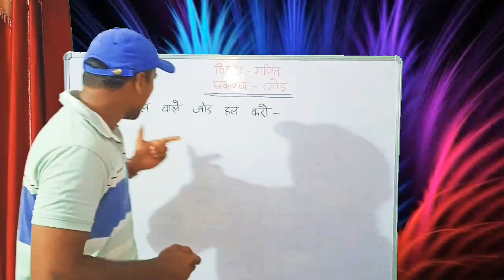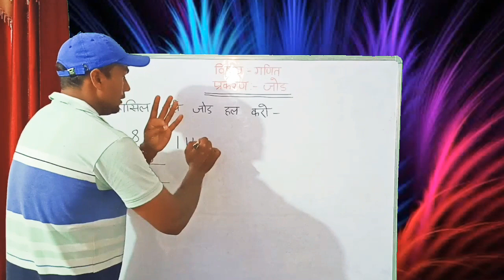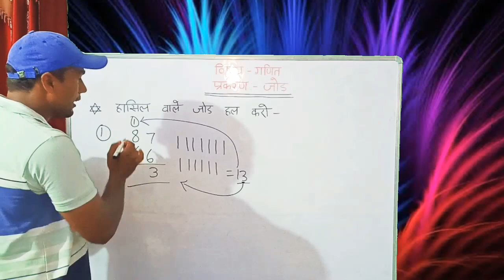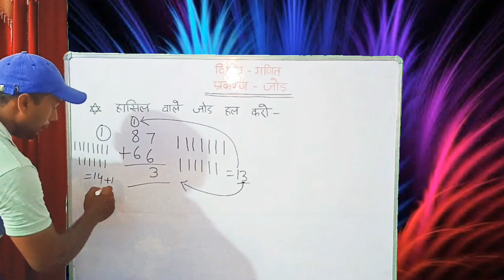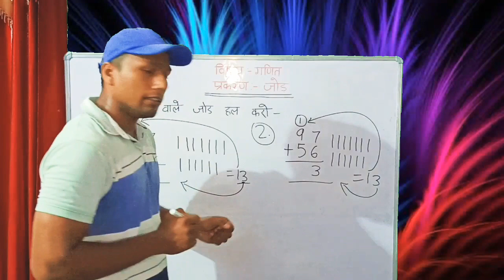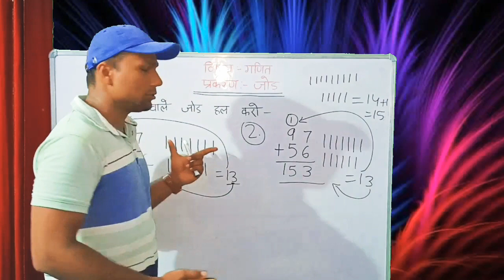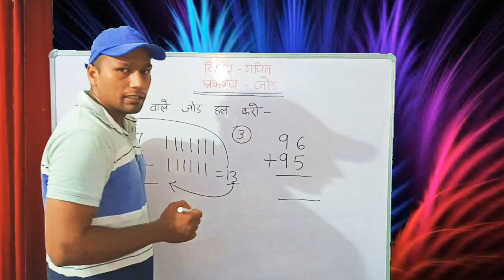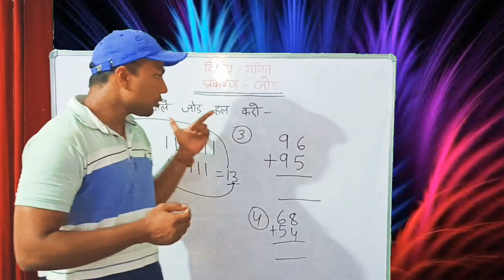Addition by carry method for kids( hearing impaired) by Manoj sir